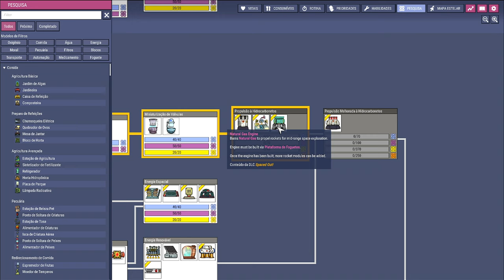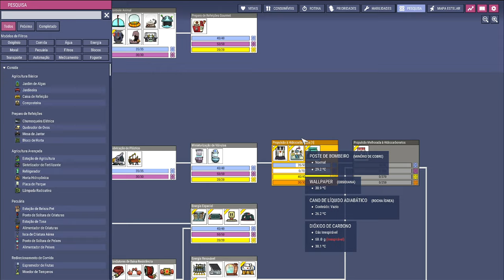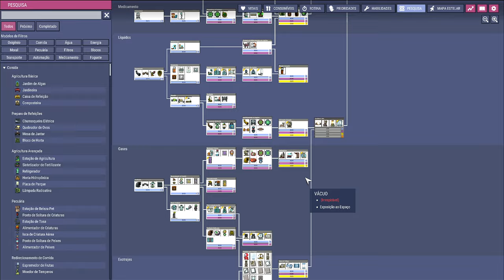☢️Oxygen not Included - De volta a prancheta de pesquisas o espaço nos aguarda!!! EP55